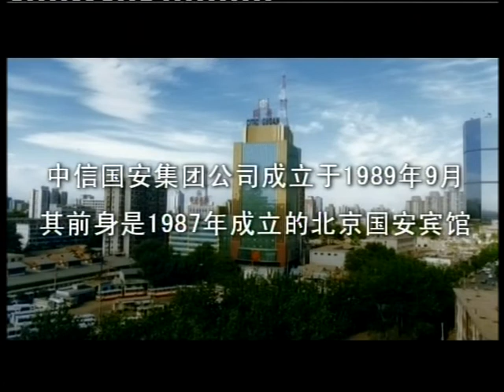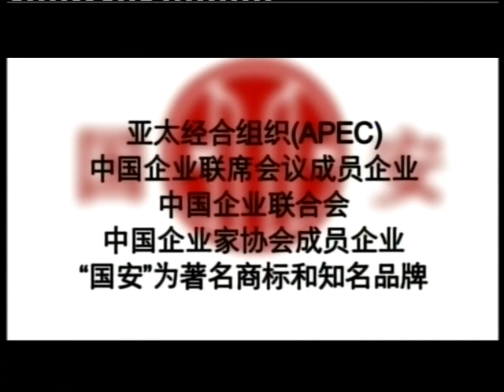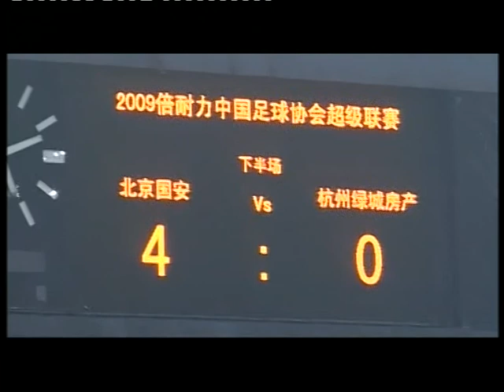FC Guoan Promotion Video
中国スーパーリーグに所属する北京国安足蹴倶楽部のプロモーションビデオ

中国中信集団(CITIC), 中信国安(CITIC GUOAN)を親会社に持ち、中国サッカー界において圧倒的な人気と実力を誇る。

世界で活躍するチームを目指し、国内外のチームやサポート企業との連携により、一層のチーム強化を図る。